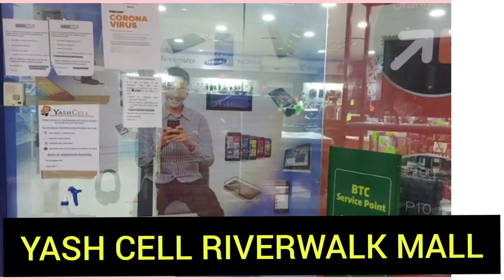A VISIT TO YASH CELL RIVERWALK MALL GABORONE || A PLACE WHERE YOU CAN GET ALL UR CELL PHONE NEEDS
Hi Everyone
Today I am taking u to visit Yash Cell riverwalk.
in my last week video I shared my samsung galaxy S21 Ultra 5g unboxing with u guys. in comment box many people ask me that from where I buy this phone in Gaborone. so today I am taking u guys with me on a quick tour to yash cell botswana. This is the store where u can get all kind of Cell phones and accessories on a very affordable prices.they have all kind of branded and non branded phones.

if u like my videos like 👍

some other videos on my channal.

Eiger manual airfryer unboxing

syninx blender unboxing

top budget smartphones 2020, best budget smartphones, top budget phones 2020, best budget phone, best cheap smartphone 2020, samsung a21s, best cheap smartphone, best smartphones
CellPhoneExperience, Repair, Business, Cell Phone
Top ten smartphone brands in world, Top 10 smartphone brands in world 2020, Top ten android mobile, best phone, iphone, android, which phone to buy, huawei, computer vs smartphone, macbook pro, oppo
best place to buy phone in Gaborone,  home appliance store in Gaborone,  Philips,  sunbeam, synix, Philips  iron,synix blender, sunbeam sandwich maker, discounted prices,affordable prices for cell phones,

cell phone store, cell phone store business
fnb cask,orange money,s mega,
where to buy cell phone in Gaborone, huge range of home appliances in Gaborone, which store has best price for cell phone in Gaborone,   monthly promotions on phones